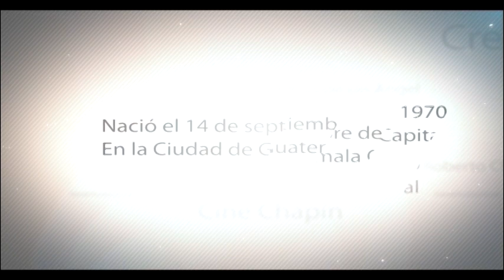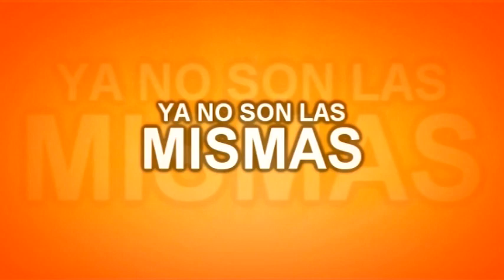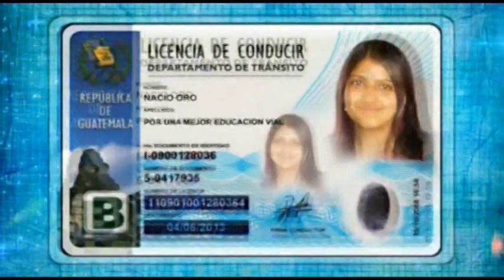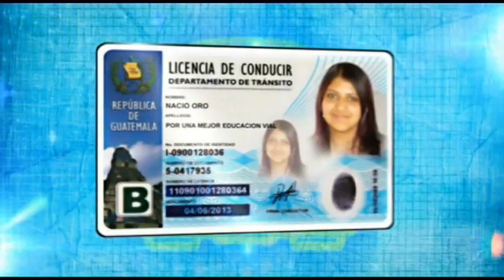Hoja de Vida Roberto Cifuentes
Productor de Cine y Televisión con más de diez años de experiencia, músico de nacimiento nombre artístico: Diego Moré